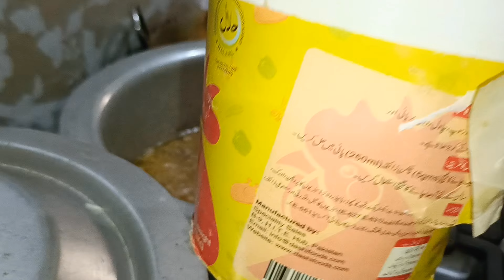How To Make Yakhni Pulao@TheEpicuresEmporium